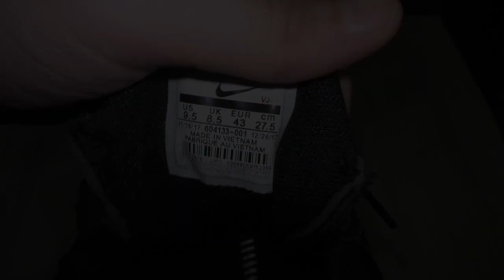Обзор Nike Air Max Plus TN Black